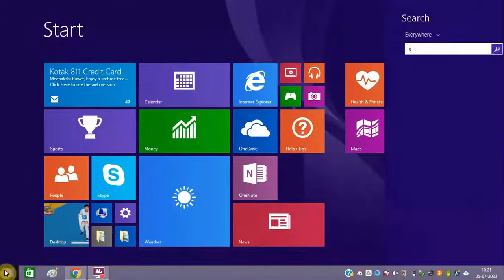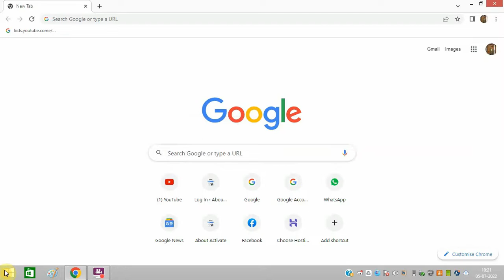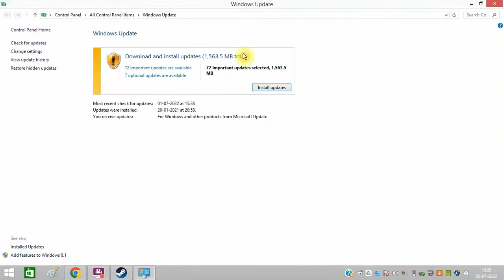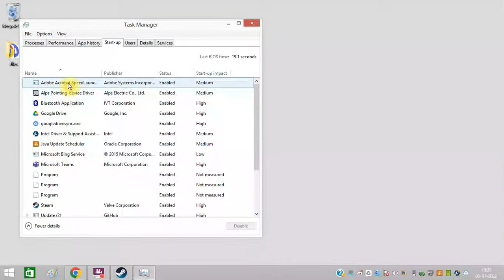[Fix] Steam Freezes When Installing Game / Steam Not Responding 2022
If Steam keeps going unresponsive and you face problem working on the platform, watch this video tutorial till the end. I am sharing the best trick to resolve Steam keeps crashing on Mac problem. Steam keeps crashing on Windows is a common issue that happens with many of its users. So, it is better to fix it and keep on playing your favorite games.